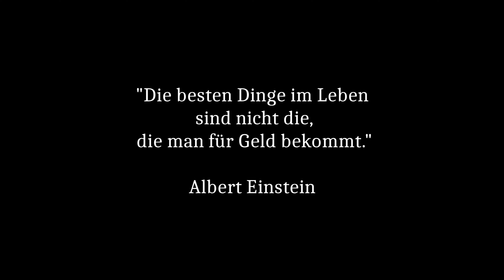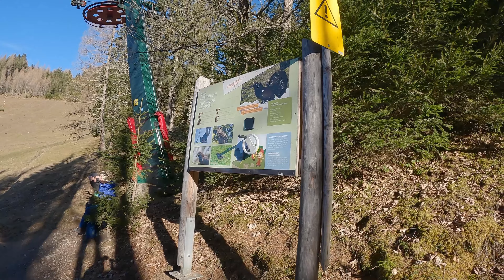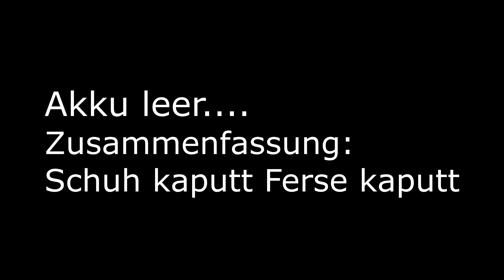"Winterwanderung" 2023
Um 2023 in Tirol wenigstens ein bisschen Schnee im Jänner zu sehen, sind wir zum Bärenkopf gewandert der am Achensee liegt. Dank Luggi konnten wir eine neue Bergabtechnik kennen lernen.